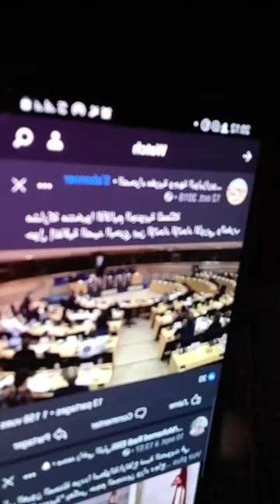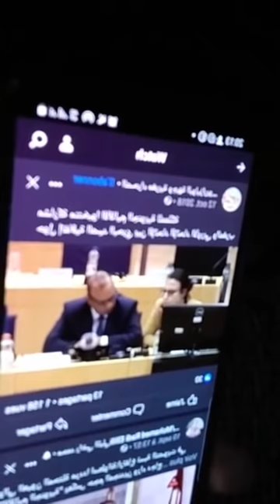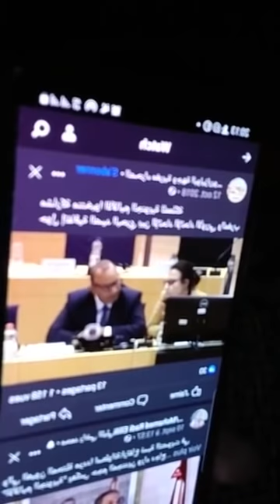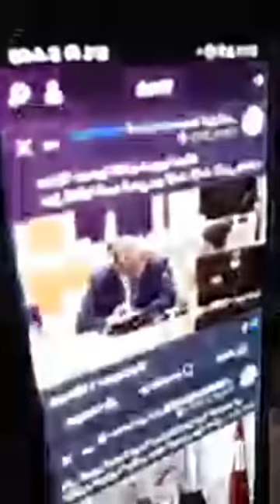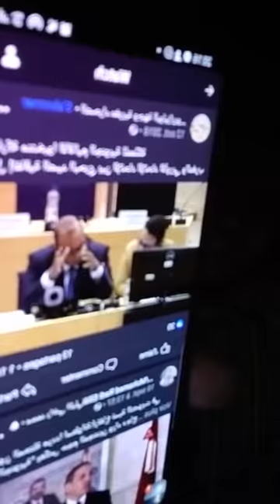اصحاب "الزرقلاف" يمثلون أنفسهم لدى المحتل المغربي و الصحراويون منهم براء